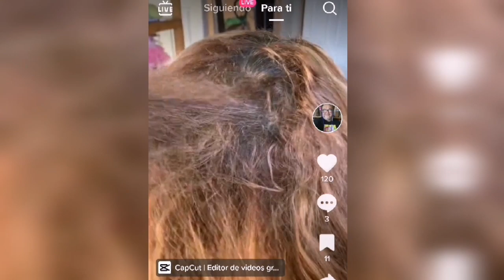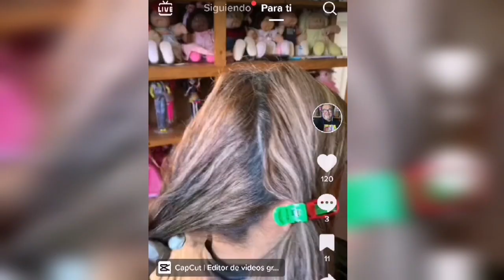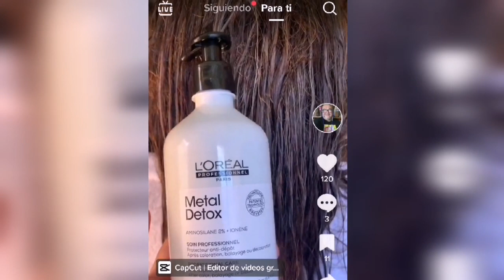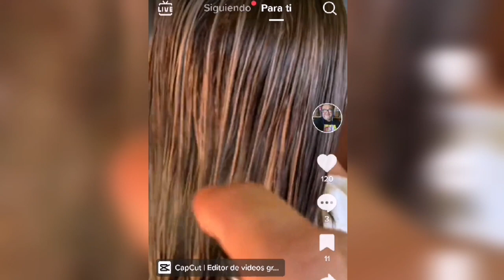restructuración reflejos del color. profundo escan